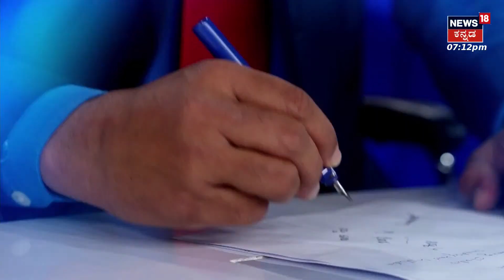Akhada Debate Show | ಮಹಾಯುದ್ಧಕ್ಕೂ ಮುನ್ನವೇ ಮೈತ್ರಿ ಮುನಿಸು! | BJP-JDS Alliance | DV Sadananda Gowda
Akhada Debate Show |ದೊಡ್ಡವರ ಮೈತ್ರಿ, ಶಾಸಕ-ಸಂಸದರ ಕ್ಯಾತೆ!

News18 Kannada HD 24x7 LIVE | PM Modi | Cauvery Water Dispute | ICC Cricket World Cup | Asian Games 2023 | BJP-JDS Alliance | Karnataka Politics Development | PM Modi | Shamanuru Shivashankarappa On CM Siddaramaiah | Shivamogga Communel Clash | CM Siddaramaiah - DCM DK Shivakumar | Dhruva Sarja - D Boss Darshan Issue | ಕನ್ನಡ ನ್ಯೂಸ್ | Karnataka Politics | Kannada News Live

News18 Kannada Live | ನ್ಯೂಸ್ 18 ಕನ್ನಡ ಲೈವ್